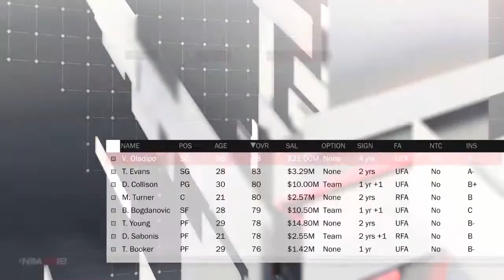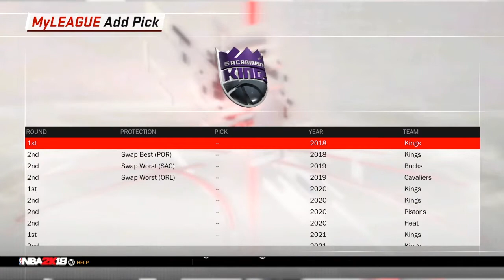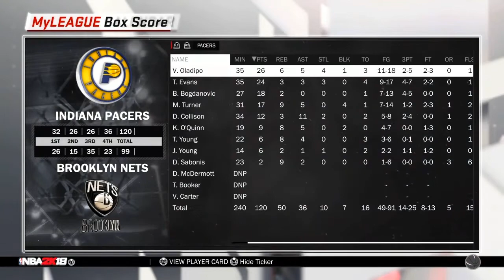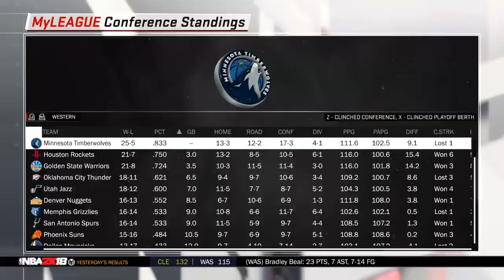Pacers MyGm/League Ep.1 - The New Dynamic Duo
►►Schedule

►►Tuesday- Fortnite/MyCareer
►►Sunday- Fortnite